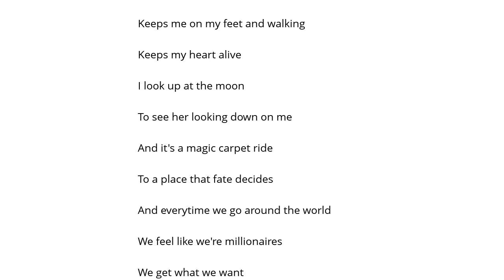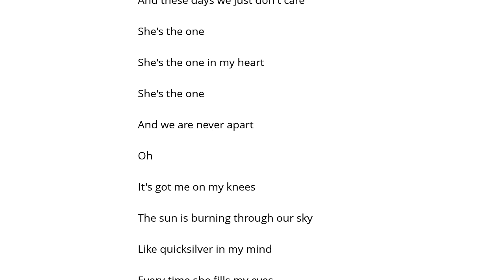John Waite She's the One Şarkı Sözü